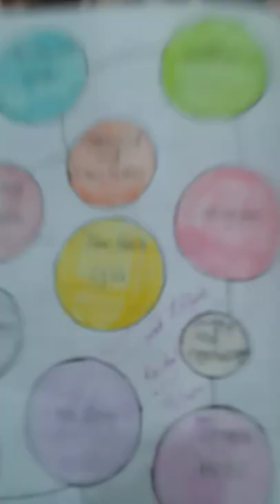Diagrams about mountains